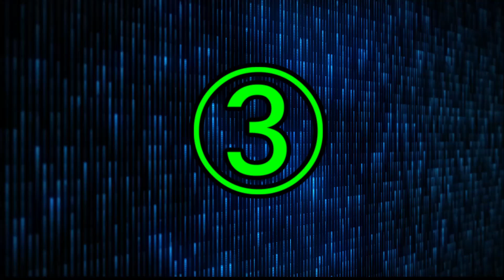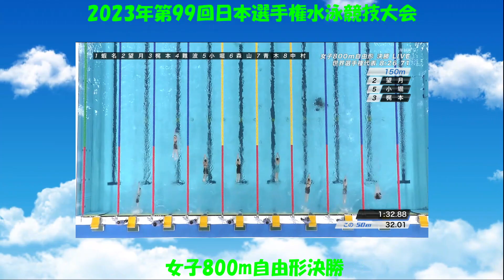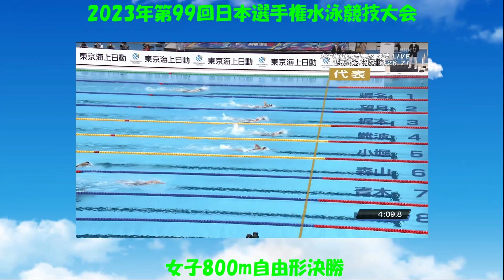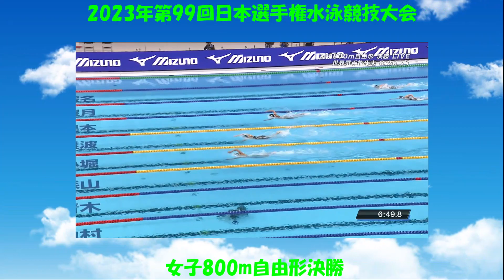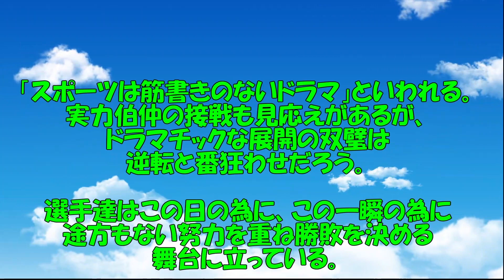2023年第99回日本選手権水泳競技大会 女子800m自由形決勝 こんなに速く泳げるようになりたい！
2023年第99回日本選手権水泳競技大会　女子800m自由形決勝　こんなに速く泳げるようになりたい！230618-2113(Edit-1)_01.mp